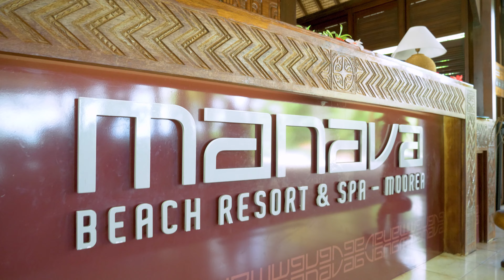A perfect day at the Manava Resort & Spa of Moorea in French Polynesia - 4K drone footage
Vivez une expérience unique à l'hôtel de luxe Manava Resort & Spa de Moorea, l'ile sœur de Tahiti en Polynésie Française.  Lagons turquoises et bungalow pilotis vous attendent.

Experience an unforgettable day at the luxury hotel Manava Resort & Spa and find the perfect place for your next vacation in Moorea, the sister island of Tahiti in French Polynesia. Overwater bungalows and cristal clear lagoons await.